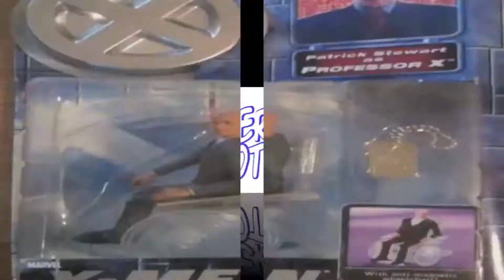Wrestlemania 31 Fan Axxess Day 1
This is our first day out at wwe fan axxess and we wanted to share our experience!
Slideshow starts @4:26
Superstars met on our first day include:

Rusev
Tyson Kidd @1:08
Cesaro
Stardust
Eden @1:45
Brad Maddox @2:00
R-Truth @2:11
Los Matadors @2:30
Ivory @2:47
Jake "the Snake" Roberts @3:29
Vader
Ricky "The Dragon" Steamboat
Luke Harper
Eric Rowan
Big Cass

Stores.ebay.com/American-Brothers-INC